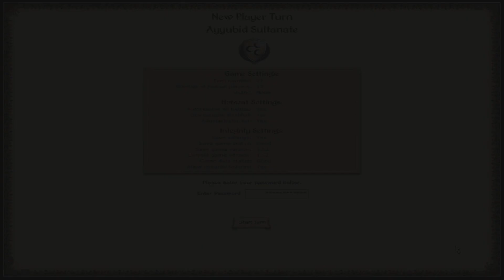ULTIMATE DECEPTION! Medieval II Hotseat Campaign - Egypt (PART 27)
Hey everyone and welcome to another turn in a new Medieval II Hotseat Campaign! These videos will always appear on a Sunday as they become available, alongside my Hungary hotseat campaign. However, keep in mind there is a minimum of a 3 turn delay as I don't want any of the other contestants to know my plans!

This hotseat is being run by Gearhawk, a member of my Discord. It is a full house, with 17 factions all being controlled by players.